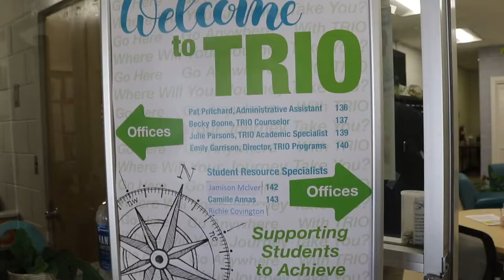Stories from the Education Pipeline: Dean Church